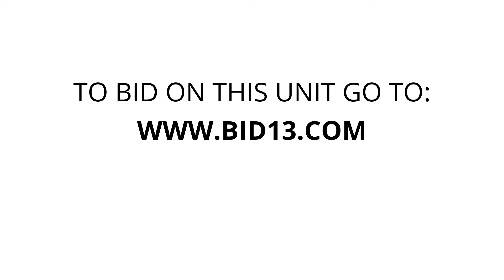Jiffy Storage - Unit 1164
shelving, chairs, Flat Screen Tv, pokertable